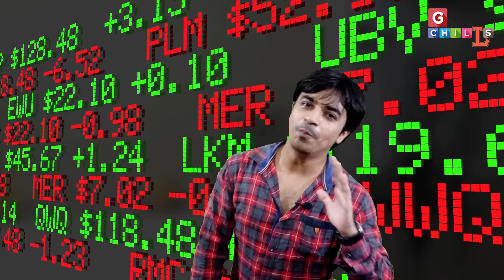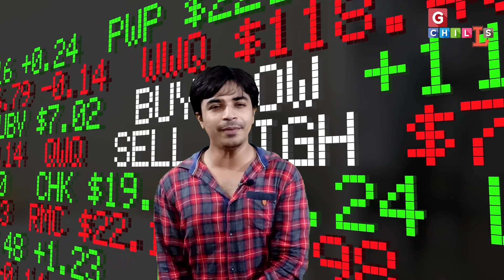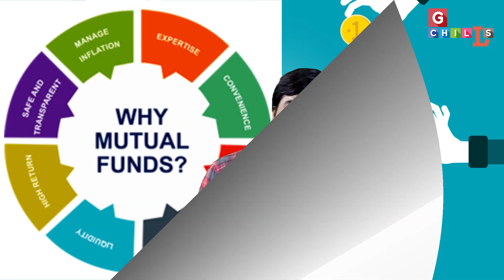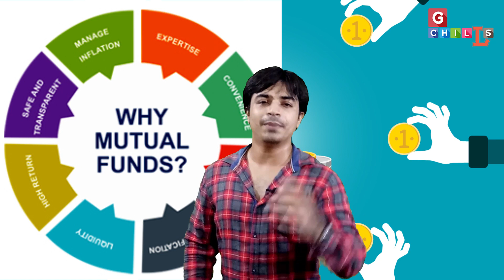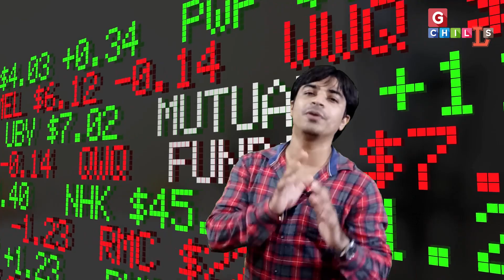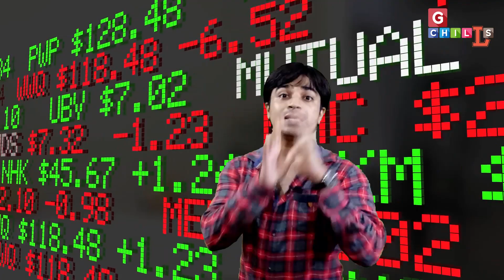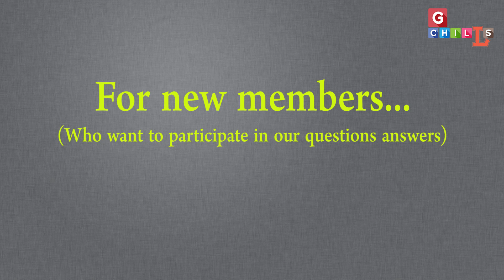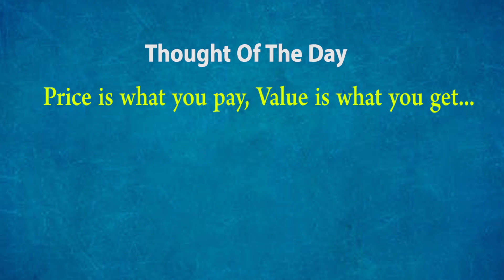Mutual funds investments के लिए सही है या नहीं ? Mutual funds कैसे काम करते हैं ?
What are mutual funds?  How many types of mutual funds are there ? Mutual funds are safe or not ? Why we should prefer mutual funds?  Are mutual funds and share market are same?  how mutual funds works ? Mutual funds basic explaination ? यह सारे सवालों का जवाब आपको इस वीडियो में मिल जाएगा उम्मीद करते हैं आपको यह वीडियो अच्छा लगेगा
 धन्यवाद.